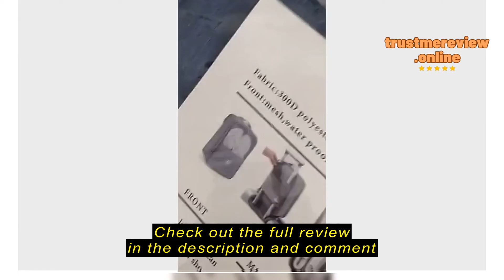Review BOUGHTNEX Portable Travel Shoe Organiser Bag | Waterproof, Dustproof, Multi-Layer Zipper Sto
BOUGHTNEX

BOUGHTNEX Portable Travel Shoe Organiser Bag | Waterproof, Dustproof, Multi-Layer Zipper Storage Pouch with Luggage Strap